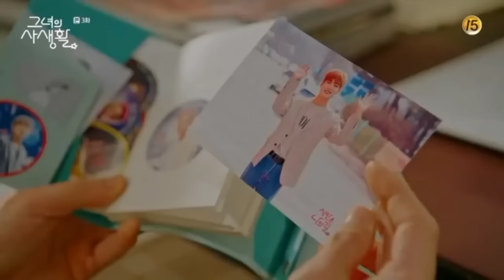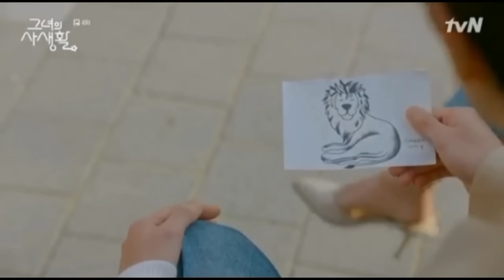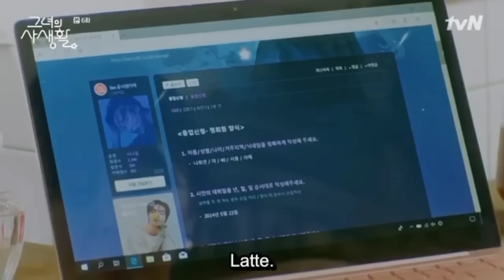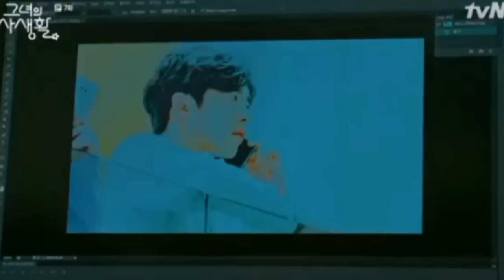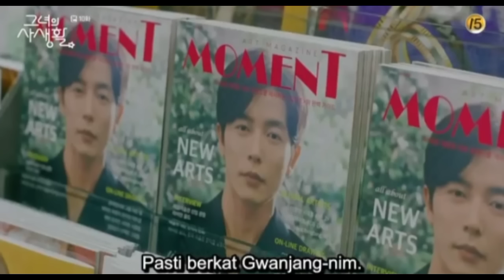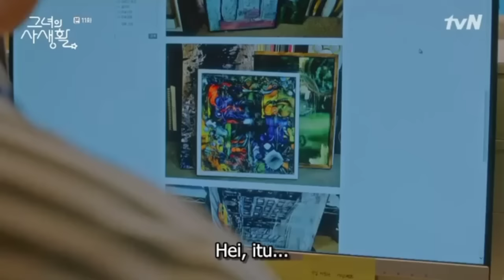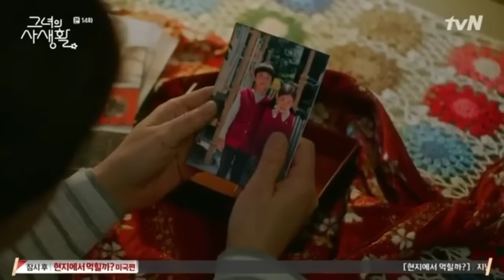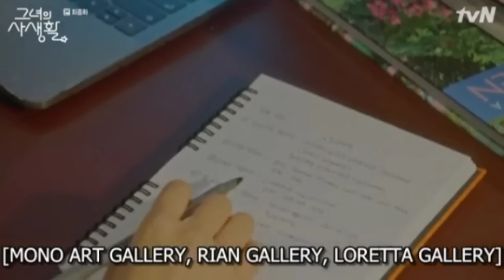Awalnya Suka Sama Adiknya Lama-lama Kecantol Kakaknya [ Drama Park Min Young ]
Awalnya Suka Sama Adiknya Lama-lama Kecantol Kakaknya

Hi Sahabat setiaku,,💖💖💖
Kali Drama Korea dulu ya,💞💞💞
Drama Park Min Young dengan Kim Jae Wook
Drama Korea Her private life yang sangat menarik untuk ditonton . Menceritakan tentang kurator yang juga merupakan fans idol bernama Cha si An💕💕💕
Drama korea komedi
Drama Korea terbaru
Drama Park min young
Drama Korea
Drakor

Drama Kim jae Wook
Drama Korea Komedi romantis
ya ini rekomendasi nya.